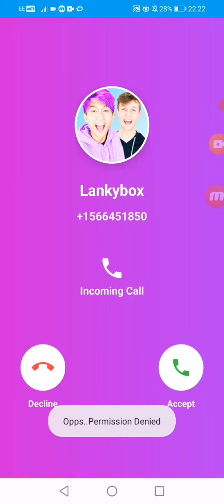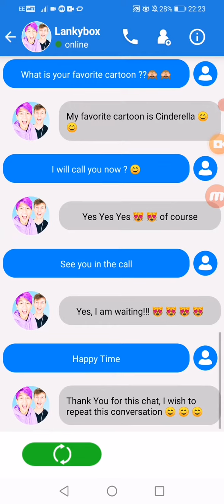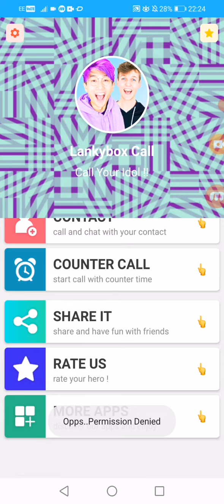OMG GUYS DIANA AND ROMA CALLED ME :NOT FAKE. 100 PERCENT CAP